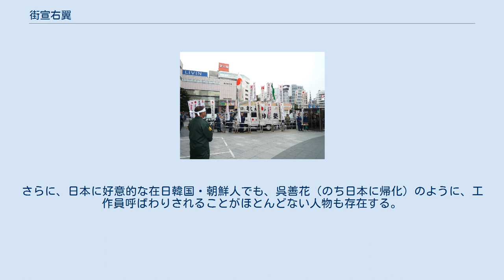街宣右翼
街宣右翼 街宣右翼（がいせんうよく）とは、主に街宣車を使って政治的主張を流布する活動をしている日本に存在する右翼の総称。
警察用語では「行動右翼」とされ、右翼団体とは一定程度区別して呼称される。
一般的に、黒塗りの大型車両に国旗である日章旗や事実上の国章である十六八重菊や政治的スローガンを描き、軍歌などを大音量で流しながら政治的主張を行う右翼団体の総称として認識されている。
暴力団傘下にある団体も多数存在し（社会運動標榜ゴロ）、在日韓国・朝鮮人や被差別部落出身者が含まれていることもある。
 警察庁は、昭和35年（1960年）の安保闘争による共産主義革命への危機感を背景に行動右翼団体が誕生したとしている（任侠系の所謂「反共抜刀隊」である）。
同庁は、平成11年（1999年）の調査で、街宣活動を行っている右翼は約900団体約1万人とみなしている。
『知恵蔵』平成2年（1990年）版には約50団体2万2000人とあるという。
ただし、右翼の看板を掲げているだけで実際に活動をしていない暴力団の存在や所在不明な右翼団体、1人で複数の団体を名乗ったり逆に1人で複数の団体に加盟したりで、公安当局が右翼の正確な数字を把握していないとの指摘がある。
さらに当局は一度右翼として記録したら、右翼活動をやめても資料から抹消されないことも指摘されている。
 街宣車で街宣活動を始めた右翼の元祖は、戦前には国会議員も務めた大日本愛国党総裁の赤尾敏とされている。
 民族派右翼団体「一水会」の代表を務めた鈴木邦男は、右翼なら必ず街宣車を持ち、街宣活動を行なうとしている。
右翼団体数の900団体はほぼ街宣車の数と一致する。
なお、新右翼の維新政党・新風や、財界系の日本会議なども街宣活動を行なっている。
 一口に「右翼団体」と言っても数多の組織が存在し、そのすべてが「極端な愛国思想」、「暴力団の隠れ蓑」等であると一括りにはできない。
街宣右翼の主張は千差万別であり、中露はもちろんアメリカとの安保体制すらも一切認めないという極端な孤立主義から、過去の侵略を反省し、中韓両国との友好が重要であるという主張まで数多く存在するが、街宣する際のスタイル自体にはあまり違いは見られず共通している。
 昭和40年代後半以降、右翼運動を行なうかたわら街頭宣伝車を使用し、企業などへの執拗な糾弾活動を行い、その中止と引き換えに経済的な支援を得ようとする暴力団体系の右翼団体が現れはじめ、これがいわゆる街宣右翼の始まりである。
それ以前の行動右翼が含んでいた思想面、とりわけ急進的･極右･テロリズムを内包したものとは異なるものを指すのが通例で、「暴力団によく似た姿形の男性たちによる大音量の街宣」の典型的なイメージを指して街宣右翼と呼称する。
街宣右翼の活動は資金獲得が主眼であり（会社ゴロ）、街頭宣伝車の普及により少人数で効率的に資金獲得が図れるようになった事や、昭和39年から始まった暴力団壊滅作戦などから逃れるために暴力団が政治結社を結成した事などが街宣右翼拡大の要因と見られている。
どの団体の、どのような思想信条によった結社なのかといった内実面での区別はほとんど困難であり、単に街頭宣伝車を使用し、何事かを大音量で糾弾している暴力団風情の者たちをさして「街宣右翼」と総称しているのが実態である。
なかには奥崎謙三のような反天皇アナキストまで街宣車を利用していたり、右翼団体を標榜している街宣車が大音声で軍歌や唱歌などを流しパレードをしているだけであったり良く内容のわからない文言をひたすら大音声で叫んでいるだけの場合もあり（暴走族の亜種か）、「街宣右翼」の右翼的思想面は判然としない。
 広島県警察は、「街宣車の威力を背景に、不当な利益等を得、又は得ようとする者」を「街宣屋」（がいせんや）と定義し、2003年11月、専用の相談電話「街宣屋等相談電話」を設置している。
また、広島県は平成17年（2005年）に広島県不当な街宣行為等の規制に関する条例を制定した。
 右翼本来の政治活動以外にも、社会活動として、不祥事を起こしたりテロ支援国家に対して何らかの支援をしている企業に対して抗議活動を行なう団体・個人もある。
企業側が解決策として彼らに利益供与をおこなうことがあり、これが企業に対する恐喝事件として摘発されることがある。
これをもって、街宣活動をする右翼とは、暴力団や総会屋の隠れ蓑に過ぎないという見方をされることもある。
警察は、暴力団系の右翼団体を否定的ニュアンスで「右翼標榜暴力団」「似非（えせ）右翼」と表現している。...